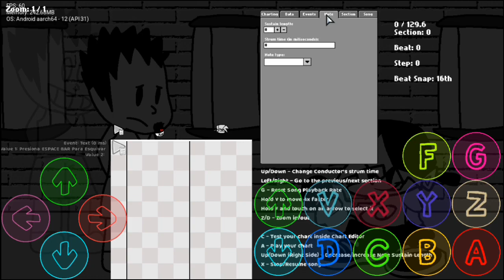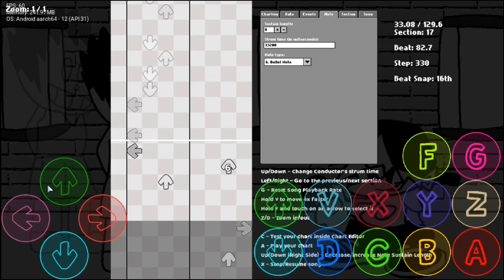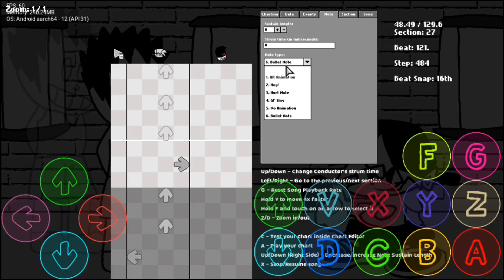suicidemouse | Psych Engine Android La Nota De Las Balas En Cesar Remake Mod | César Luis EXTREME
Está Bala Es Pertenece a Hank